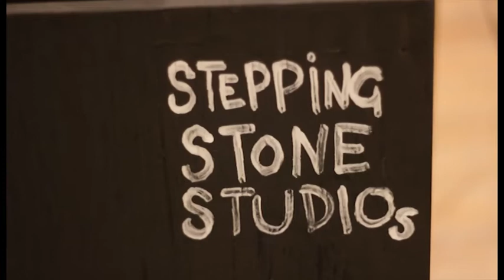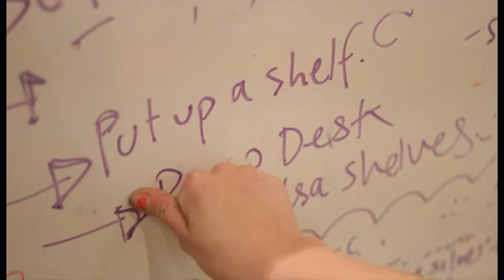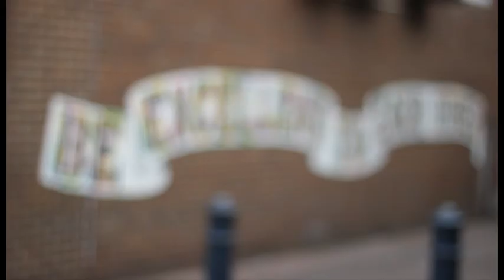The Set Up